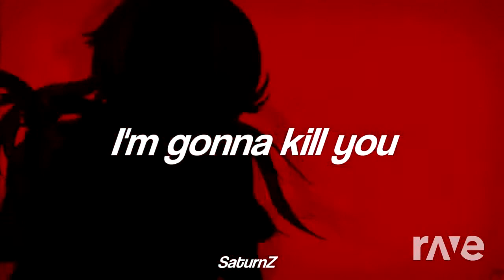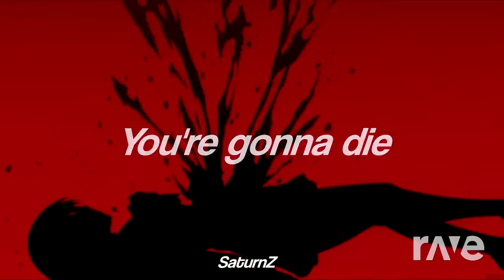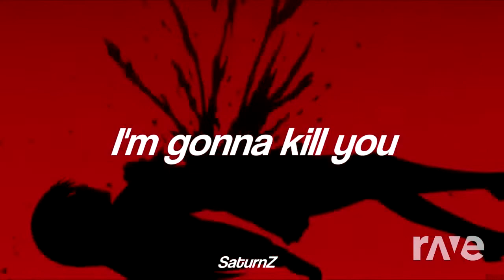Nowhere To Run x Crime Waves - RaveDJ 2021